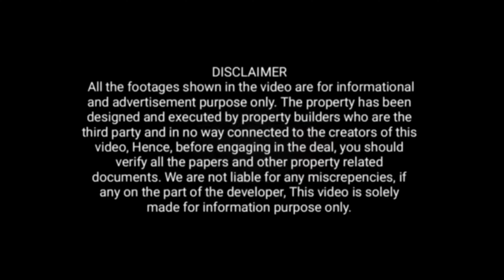V54 | indore property for sale| 3 bhk duplex indore || Best duplex planning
luxury duplex house for sale
3 bhk duplex indore
 3 bhk in indore

Property Description

Location :  Dhanlaxmi society nipania indore

Asking Price : 65 lac ( Negotiable)

Super build up Area : 1650 sqft

Plot Area : 15×50 saft

Configuration : 3 BHK,  3 Bathroom , 1 Balcony

Facing :

Availability : Available on Booking

Property Age : 0-1 Years

Total Floors : 2

Ownership: Freehold

Parking :  Covered

अगर आप इंदौर में कहीं भी प्रॉपर्टी सर्च कर रहे हैं तो नीचे दिए गए फॉर्म को फिल अप कीजिए हमारी तरफ से एग्जीक्यूटिव का कॉल आपको रिसीव हो जाएगा ||

Related link for videos

if you are looking for house in indore then do call us!!!